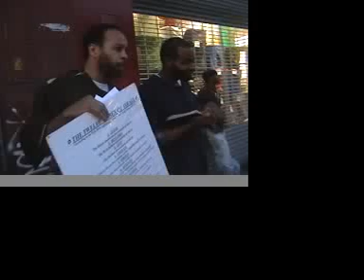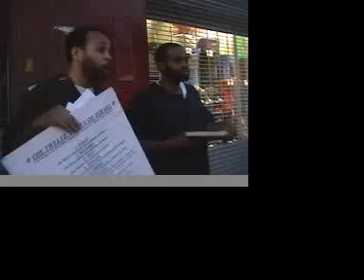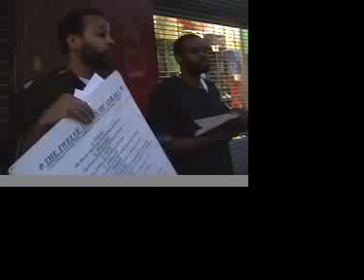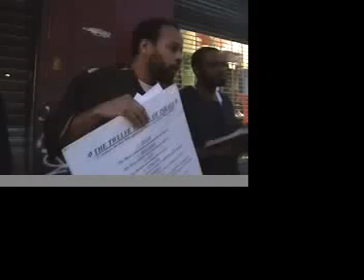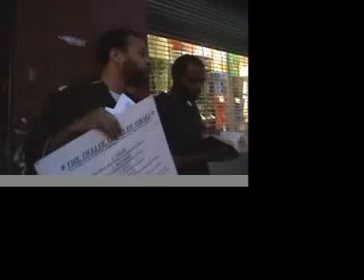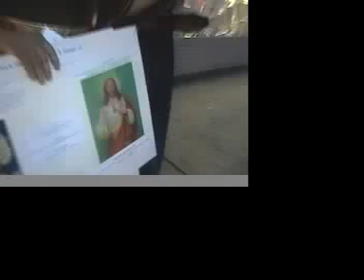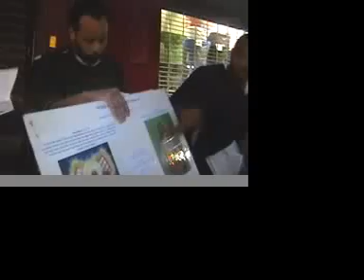The whitewashing of our history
brothers bringing out how esau stole and painted over our iconic history